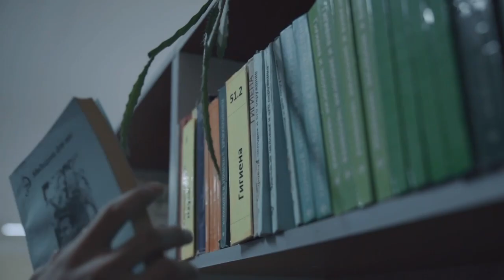ОШМУ МЫРЗАСЫ 2024 кароосынагына арналган видео. МЕД КОЛЛЕДЖ